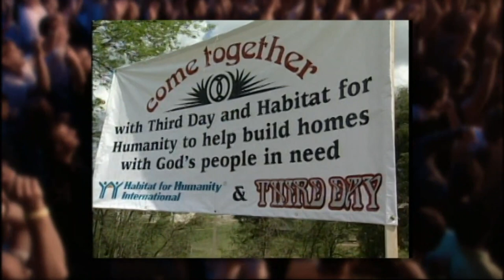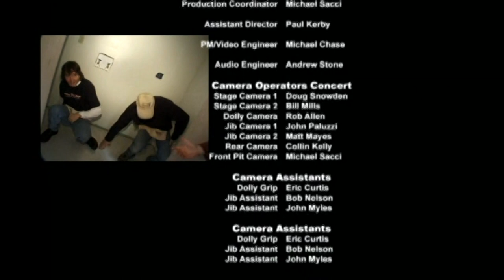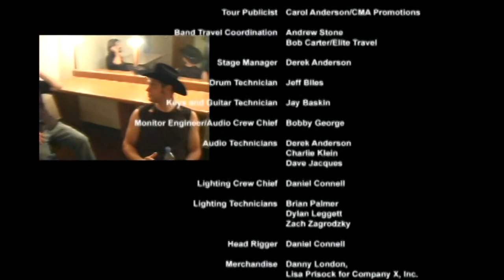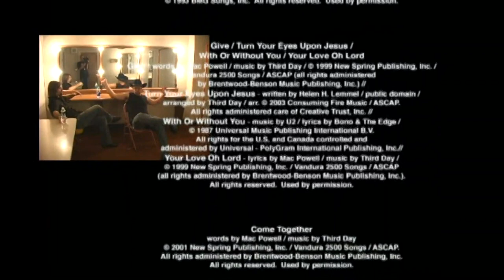Third Day: Live In Concert - The Come Together Tour (2003)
** See chapter list below description. **

Video credit: Juniper Project / Essential Records
Third Day: Live In Concert - The Come Together Tour DVD
Release date: April 1, 2003

Concert footage and behind the scenes band interviews. Recorded during the Come Together Tour in Fort Meyers, Florida, on October 17, 2002. Uploaded to YouTube in 1080p HD.

(Click on timestamp for video selection)
00:00:00 Intro / Get On
00:03:17 40 Days
00:07:00 Alien
00:11:30 the idea *
00:17:32 Show Me Your Glory
00:20:53 God Of Wonders
00:25:18 I Don't Know
00:30:13 the show *
00:35:47 Still Listening
00:39:40 When The Rain Comes
00:42:41 the road *
00:48:24 Consuming Fire
00:52:50 Creed
00:58:37 Give / Turn Your Eyes Upon Jesus / With Or Without You / Your Love Oh Lord
01:06:05 the heart *
01:10:35 the idea *
01:12:48 Come Together
01:17:24 Nothing Compares